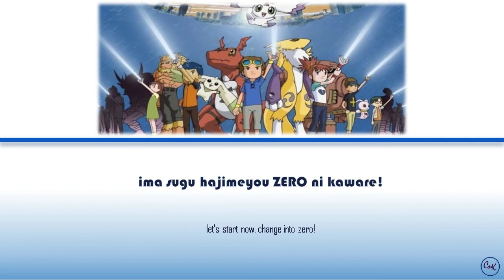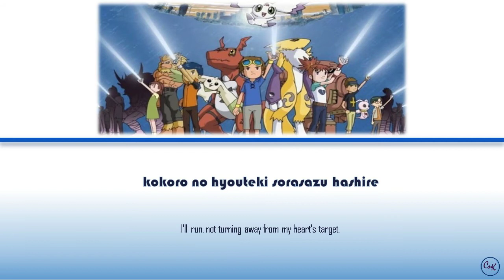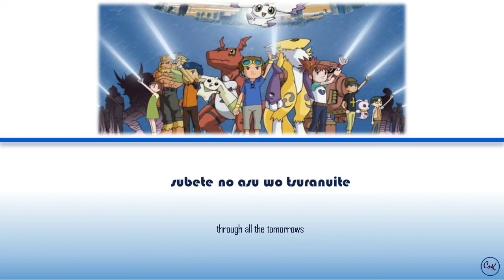[Video Lyric] The Biggest Dreamer - Wada Kouji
Anime: Digimon Tamers (Opening Song)
Song Name: The Biggest Dreamer
Singer: Wada Kouji

This video includes song, lyric or image which are not belongs to me.
All rights are belonging to the respective creators.